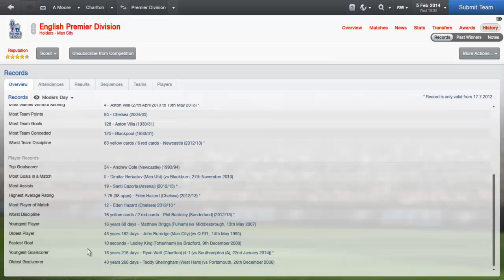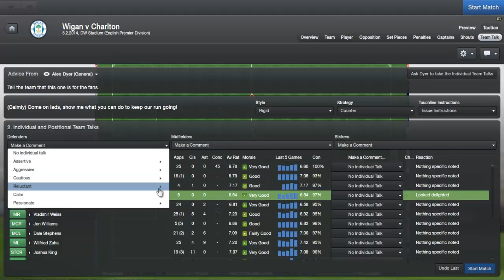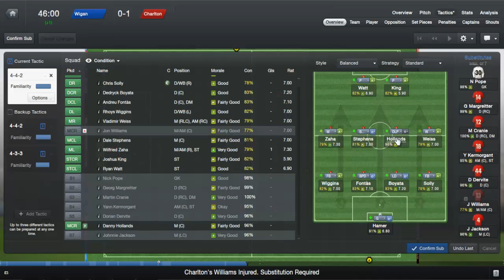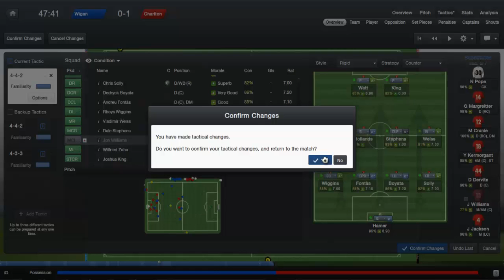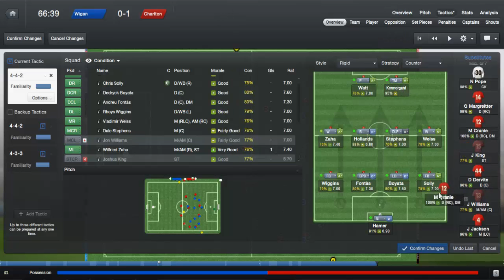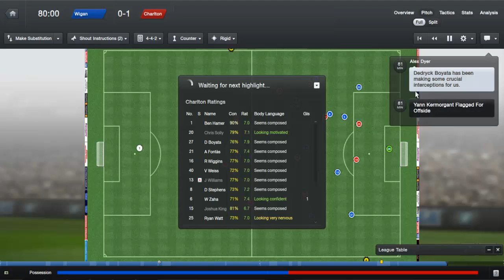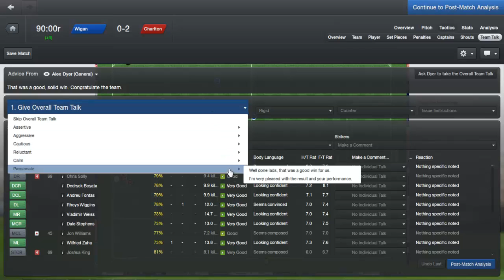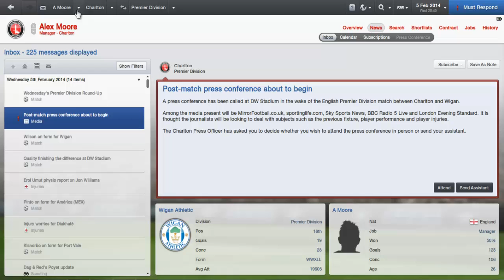Football Manager 2013- Charlton Episode 78 vs Wigan (Season 2)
After a win against Swansea we look for a third win in a rown against wigan and look to push up into the top half of the table